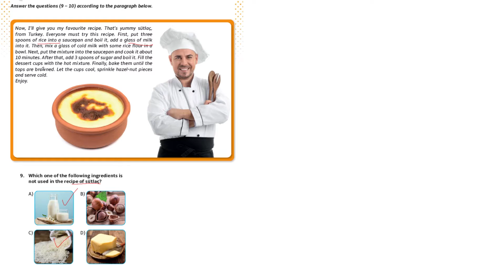OVERCOME LGS 8. Sınıf İngilizce 1. Deneme Sınavı 9. Soru Video Çözüm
OVERCOME LGS 8. Sınıf Yeni Öğretim Programına Uygun İngilizce 16 Deneme Sınavı.

LGS'de başarılı olmak için Müfredat ve Kazanımlarla %100 uyumlu. Üst düzey yorum ve beceri için YENİ NESİL SORULAR.

Video Çözümlü - Optik Okuyuculu - Akıllı Tahta Uyumlu

Toplam 16 Deneme Sınavı 160 özgün soru. KRC Publishing